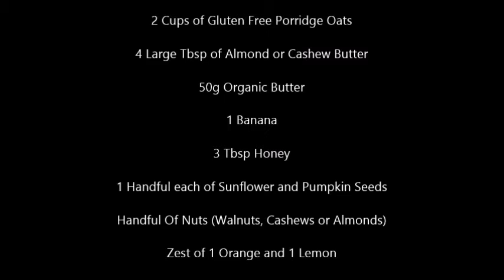Eat Clean Breakfast Bars